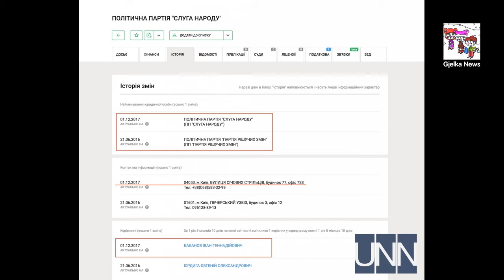«95 квартал» создал свою политическую партию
В Украине официально зарегистрировали новую политическую партию под названием "Слуга народа".